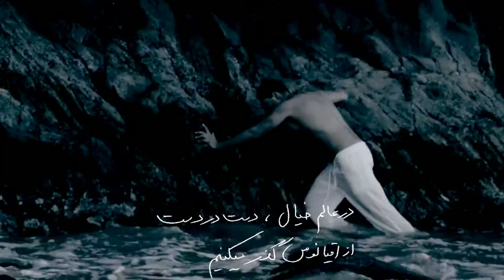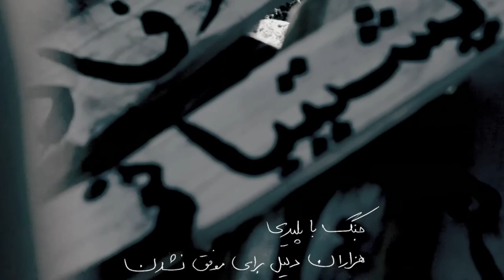A Poet's Blade- Last of the Warrirors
Artist: A Poet's Blade (Poet Ali & Swordmaker)
Album: A Shaman is Born...
Directed by Arash Tebbi of Rugger Productions